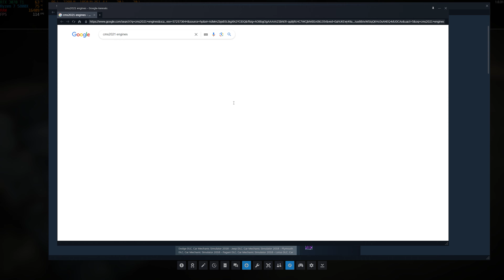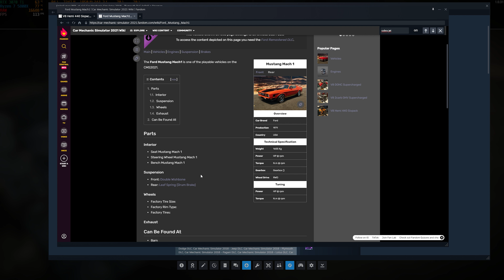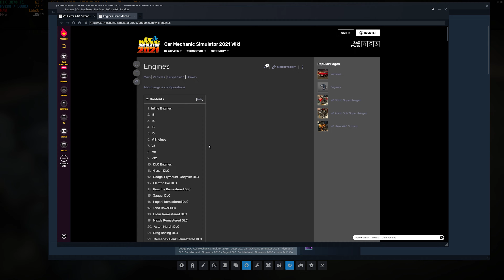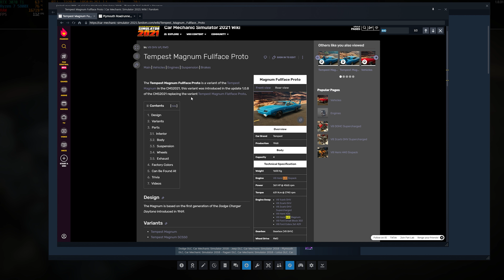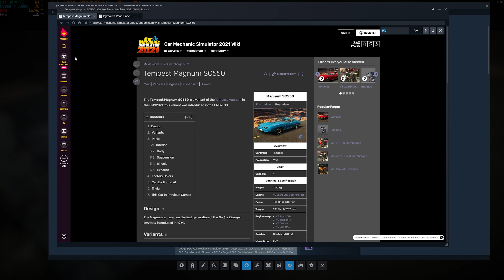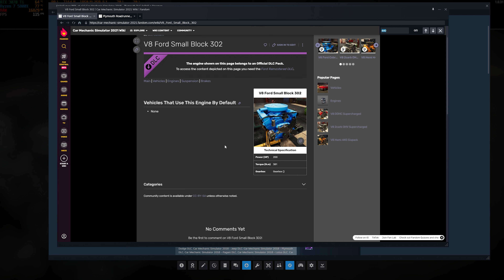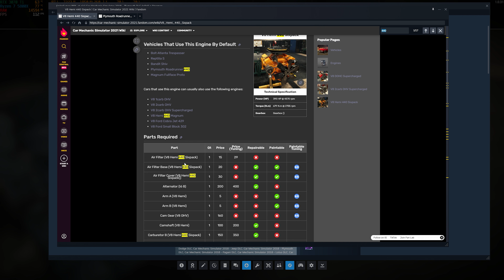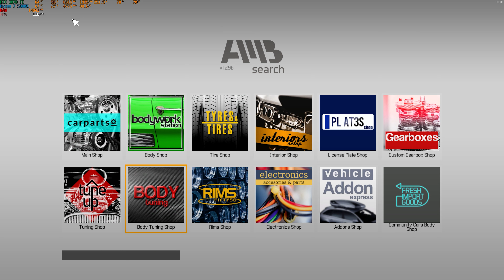1968 Tempest Magnum (Dodge Charger Daytona) Restaurálás - Car Mechanic Simulator 2021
1968 Tempest Magnum (Dodge Charger Daytona) Restaurálás - Car Mechanic Simulator 2021